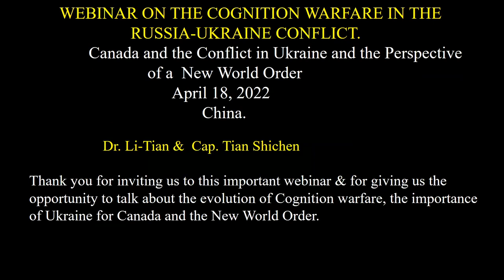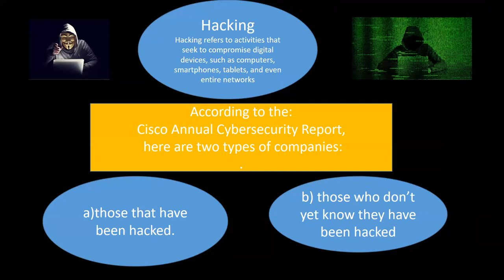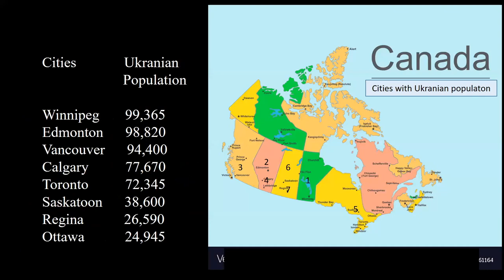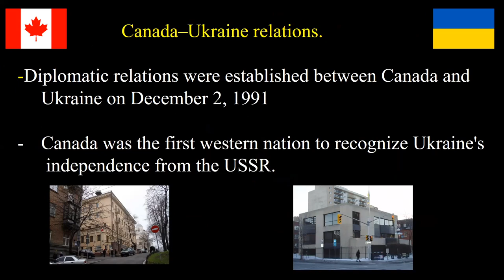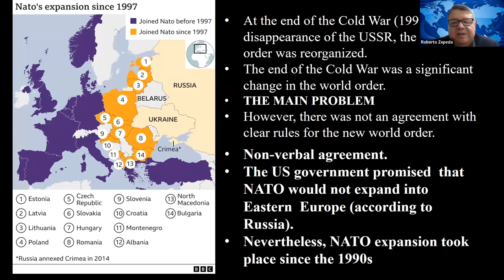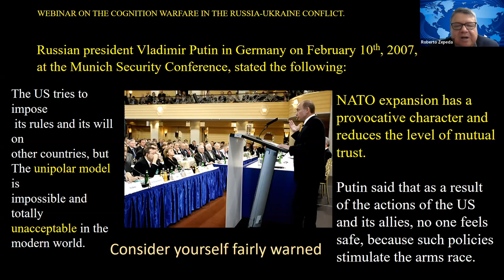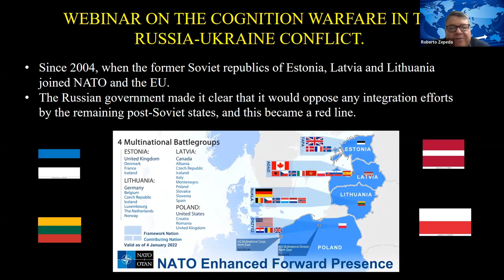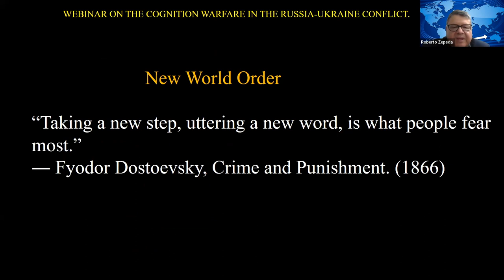Webinar: The Cognition Warfare in the Russia-Ukraine Conflict | Jorge Virchez & Roberto Zepeda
Webinar: The Cognition Warfare in the Russia-Ukraine Conflict

18th of April 2022 | 14:00 - 17:00 (GMT+8) | Zoom

Speaker Introduction

Jorge Virchez holds a PhD in Economic Geography. He is Full Professor in the Department of Geography as well as in the School of Northern Development for the last 30 years at Laurentian University in Sudbury, Ontario. Canada. He has been the director of the Center for Canadian Studies at Laurentian. He is a member of the Centre for Research in Social Justice and Policy at LU. Dr. Virchez has been teaching and lecturing in Latin America, Africa, Europe and Asia. Dr Virchez has a Bursary on his name Dr. Virchez Bursary on Canadian Studies for more that 27 years. Students from China, Macedonia, Spain and Latin America benefited by this philanthropic bursary.

Roberto Zepeda holds a PhD in Politics from the University of Sheffield; and a PhD in International Relations form The National Autonomous University of Mexico. He also is a Full Time Researcher and coordinator of the Integration Studies Area at the Center for Research on North America in this University. He has lectured in England, Canada, USA, Mexico, Colombia, and in Chad.

Background

New technologies are increasingly being used in the cognition domain. Since the Russian-Ukrainian crisis broke out in 2014, a ‘cognition war’, using various kinds of information as weapons, has already been waged between the two countries in warlike emergencies and armed conflicts. This cognition warfare has moved well past the initial stage and continues apace.
‘Cognition warfare’ has long been waged through traditional media and parties involved, and is usually between two hostile/belligerent states. Its persuasive and social engineering roles as persuasion and social engineering applied to altering military tactics were not very prominent.
As far as this Russia-Ukraine conflict is concerned, amidst the deluge of authentic reports, there has been a spate of misleading news and false information related to the conflict that has flooded traditional and social media.

Issues to be Discussed
 The discussion will cover, but not be limited to, the following specific issues:

1. What does ‘cognition war’ mean in general? How is it being played out in the current Russia-Ukraine conflict?

2. Who are the participants in the ‘cognition war’. What are their practices and objectives? What roles do they play in influencing the perceptions of the Russia-Ukraine conflict? How do they help shape the political legitimacy of the conflicting parties?

3. How does the ‘cognition war’ affect the attitude of different sovereignty states and state actors on the Russia-Ukraine conflict? In what ways has this influence been achieved?

4. ‘Cognition war’ has been observed in military operations led by US and NATO troops in the past, such as those against the former Taliban regime in Afghanistan and Saddam’s regime in Iraq. However, ‘cognition war’ in those cases did not seem to play as significant a role as it does in the Russia-Ukraine crisis. Why is that so? And to what extent can it be attributed to the rise of social media over the past decade?

5. How would ‘cognition war’ influence or shape the discourse on international law and order? Given that, ONLY for the exceptional scenario of the Russia-Ukraine conflict, the NATO narratives have broken many fundamental principles of international human rights law they have upheld as rules of the road, for instance, the freedom of expression, the protection of personal property, and non-discrimination. In what ways would it pose challenges to the existing norms and orders of international law?

6. What are the short- and long-term impacts of ‘cognition war” on the outcome of the conflict? Given the advantages Ukraine and the Western countries have in the ‘cognition war’ in comparison with Russia, how will the west continue to dominate or monopolize the ‘cognition war’ through the dissemination of information/disinformation according to their narrative? Given the West have a monopoly on social media platforms such as Twitter and Facebook, how shall the developing countries respond to that in the future conflict with the West?

Organizers
Global Governance Institution (GGI), China
Center for New Inclusive Asia (CNIA), Malaysia

Video Editor
JIANG Lin

Editor
TIAN Li, LI Fangfang, MA Ninger

Technical Support
David LIU, MO Zuming, JIANG Lin